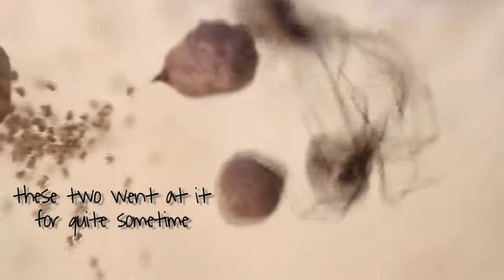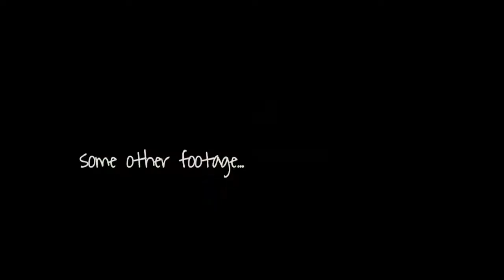Spiders in the Basement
shakey shakey

music is Signs by Badmarsh & Shri